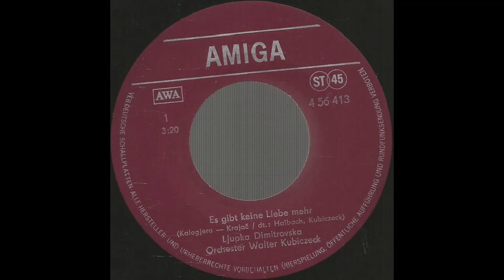Ljupka Dimitrovska - Es gibt keine Liebe mehr